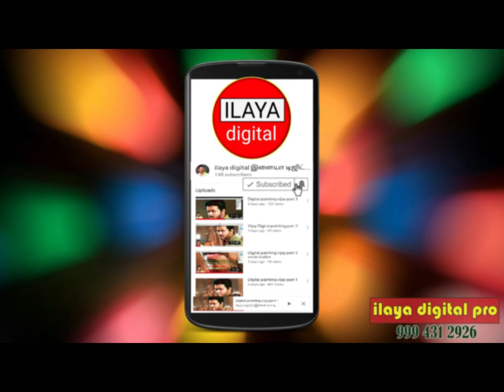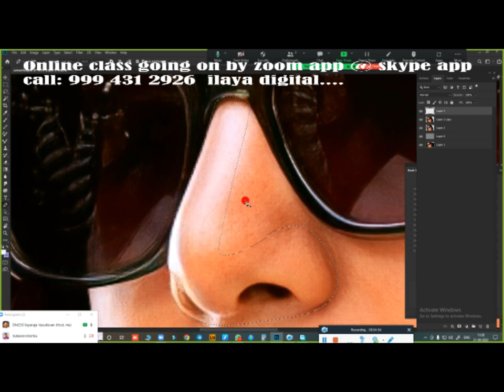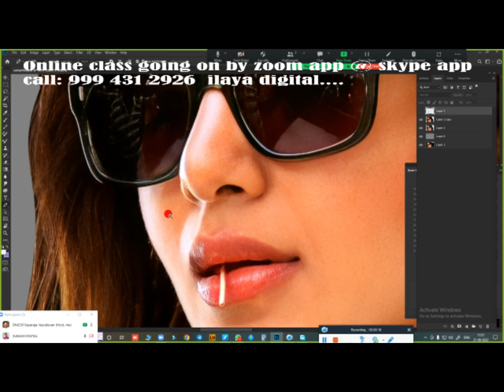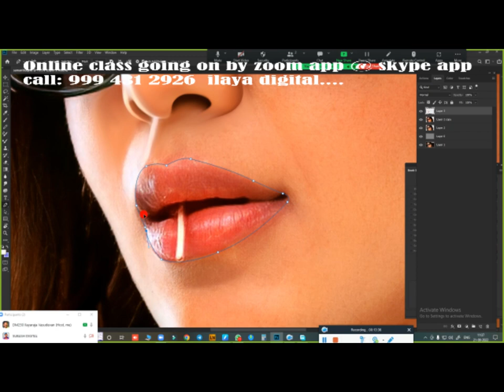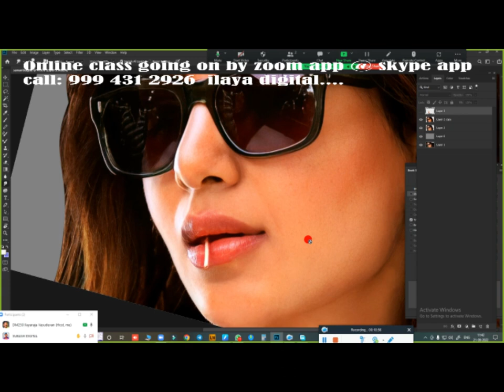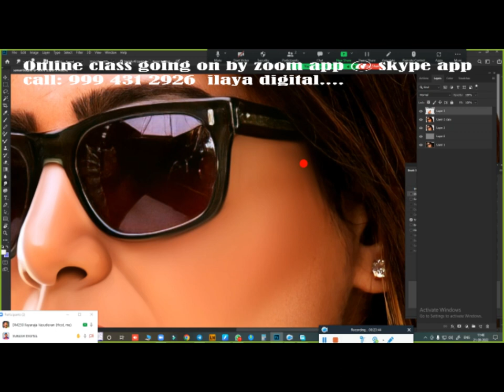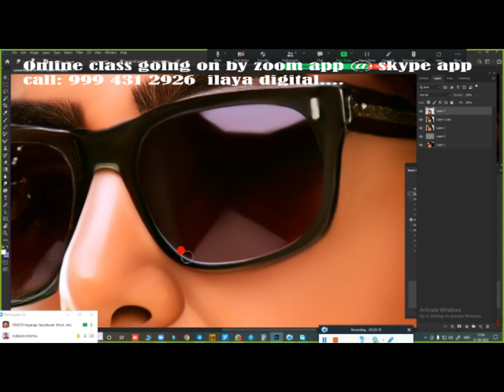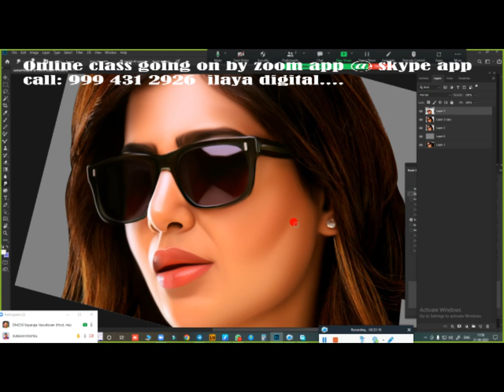Female online class live /Tamil and English Audio /Oil Effect /Digital Painting tips/ Tutorial